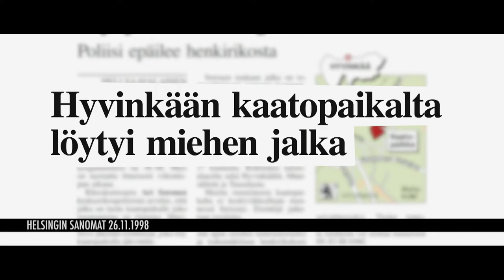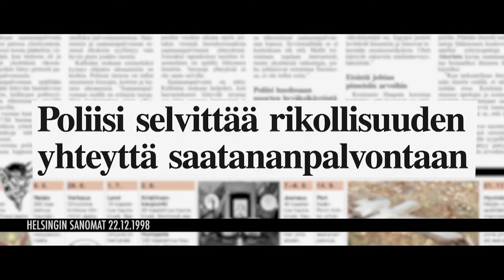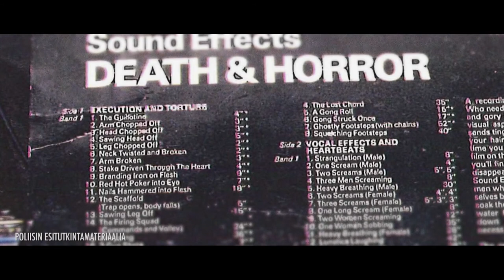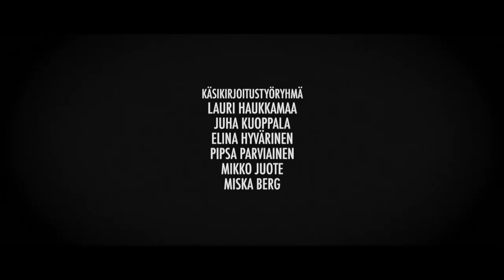Hyvinkään paloittelusurma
Hyvinkään paloittelusurma oli 21. marraskuuta 1998 Hyvinkäällä tapahtunut rikostapaus. Mediassa tapaus yhdistettiin saatananpalvontaan. Päätekijä sanoi olevansa satanisti ja hänen asunnostaan löytyi tutkinnoissa satanismiin liittyvää rekvisiittaa.[